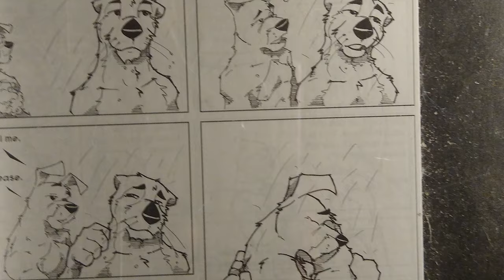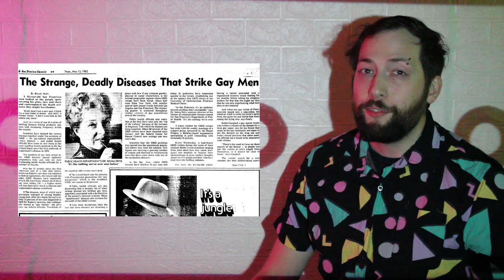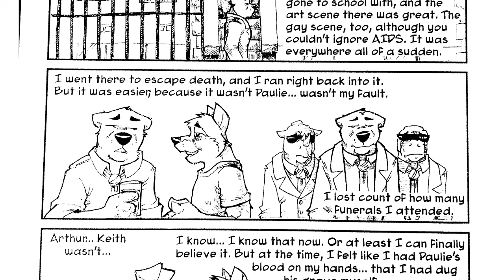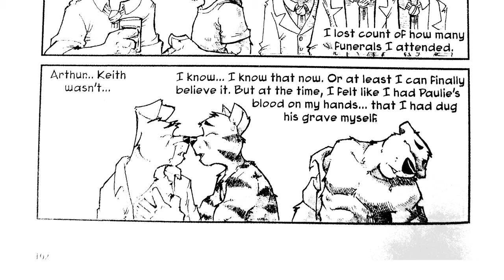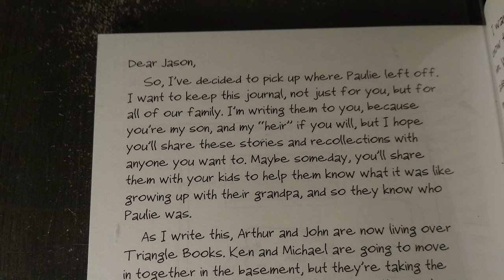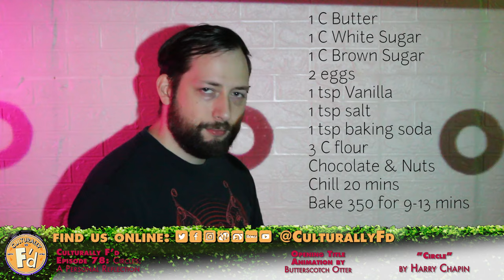I'm going in "CIRCLES" | Culturally F'd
Arrkay finds some unexpected nostalgia in the comic series "Circles". Hitting close to home, Arrkay reflects on the personal parallels he felt with the found family at 6 Kinsey Circle, finding similarities with each of the inhabitants the story centers and his own life.

 "Circles" 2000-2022, by Steve Domanski, Andrew French, and Scott Fabianek (a.k.a. K-9)

0:00 Intro
2:30 2007 It Feels Like I've Been Here Before
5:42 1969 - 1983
8:10 2011 No Straight Lines Make Up My Life
10:30 2043 All My Life's A Circle
13:20 Let's Go Round One More Time